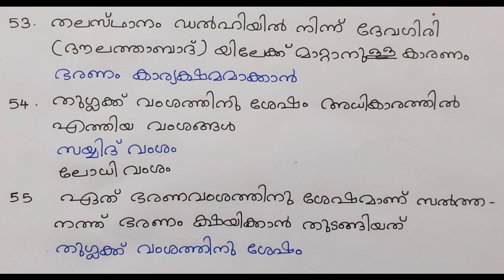STD 6 SOCIAL SCIENCE CHAPTER 1 PART 4/6 MADYAKALA INDIA ADIKARAKENDRNGAL LP,UP,LDC,LGS, KATET,etc...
STD 6 SOCIAL SCIENCE CHAPTER 1 PART 4/6 MADYAKALA INDIA ADIKARAKENDRNGAL LP,U     P,LDC,LGS, KATET,etc...
SCERT BASED QUESTIONS AND ANSWERS,TEACHER TEXT etc